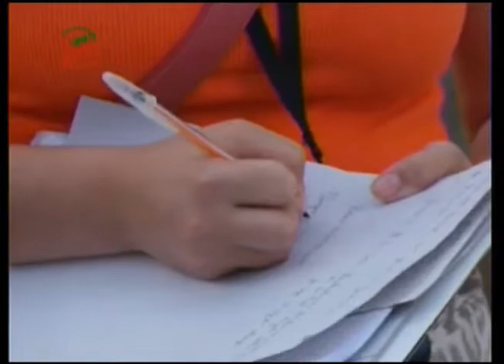UPFTV Reportagem - Senso Pertencimento FAR II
A UPF está auxiliando os moradores dos condomínios Planaltina I e II através de um projeto chamado "senso de pertencimento". É uma ação realizada por várias áreas da universidade que busca dar orientação, esclarecer dúvidas e proporcionar uma melhor qualidade de vida aos moradores.

Imagens: Claiton Abreu e Moacir Prestes